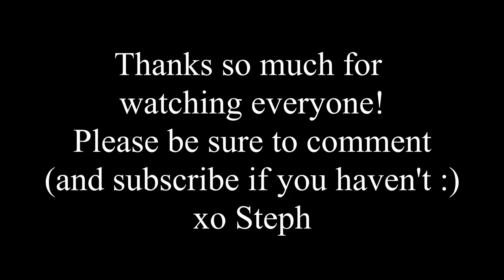Build an doodle #25, Fall Leaf Doodle ATC, Artist trading card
Hello Artists, Today I am creating a fall themed ATC doodle card for our exchange that is happening over at "The Messy Hands Band of Artists" group on Facebook. If you would like to join in with our quarterly exchange, registration is open until 9/25/19. Just follow the link below to get to the page.

For a general link:
In the United States:

For specific products:
Watercolors, set of 36 colors:

Other products that I use in the videos, ordered through Amazon:
Derwent inktense pencils
Neocolor 2
3 pack white gel pens
6 pk Uni-ball Black gel pens